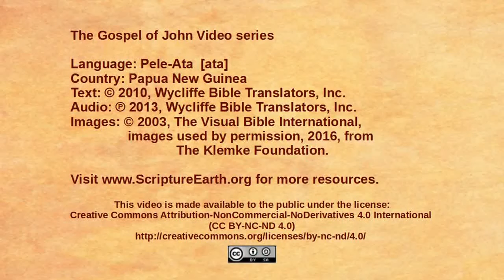Pele-Ata - John 17:1-26 - Jesus prays for his followers[ata]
Scripture Videos from the Gospel of John in Pele-Ata of Papua New Guinea. [ata]